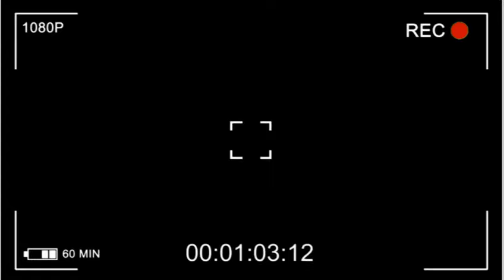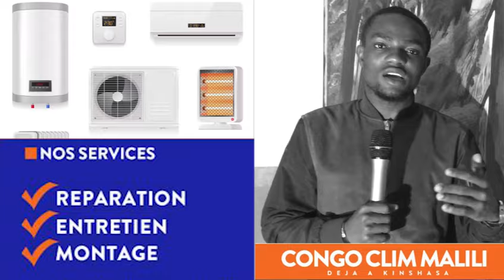TRES URGENT C'EST CONFIRMÉ APRÈS 30 ANS LES USA VIENNENT DE METTRE FIN AU RÉGIME KAGAME DE...